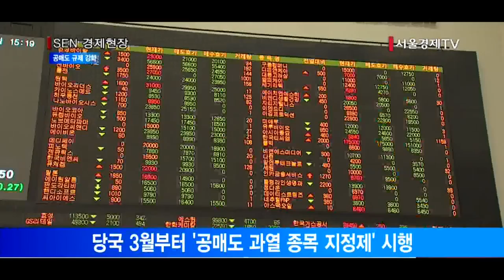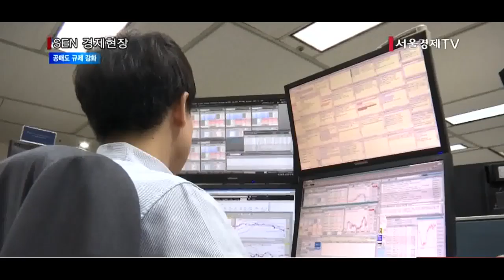[서울경제TV] 공매도 규제 강화한다… 실효성 의문 여전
과열 종목 지정 기준 완화… 코스피 18%·코스닥 12%
규제위반 과태료, 4,500만~5,400만원으로 인상
“개인 투자자 공매도 활성화로 피해 상쇄해야”
“공매도 주체 드러나도록 공시 제도 개선해야”

[앵커]
카카오에 이어 코스닥 대장주로 불리는 셀트리온까지 공매도를 이유로 코스피로 이전 상장을 추진하면서 금융당국이 공매도를 줄이기 위해 팔을 걷어붙였습니다. 공매도 과열 종목 지정 기준을 완화하는 내용의 공매도 규제 개선안을 발표한 것인데요. 하지만 개인 투자자 공매도 활성화 방안 등은 여전히 담기지 않아 실효성 논란은 계속되고 있습니다. 김성훈기자가 보도합니다.

[기자]
금융위원회가 어제 공매도 규제 개선안을 발표했습니다.
공매도란 특정 종목의 주가 하락을 예상해 주식을 빌려 매도한 다음 실제로 주가가 떨어지면 다시 싼값에 사들여 차익을 보는 것을 말합니다.
금융당국은 공매도 수준을 조정하기 위해 지난 3월부터 특정 종목에 공매도가 일정 기준을 넘어 몰릴 경우 다음날 하루 공매도를 금지하는 ‘공매도 과열 종목 지정 제도’를 시행했습니다.
하지만 LG디스플레이 주가가 하루 만에 8% 가량 하락하고 엔씨소프트 주가가 11% 넘게 떨어지는 등 공매도로 인한 피해가 줄지 않자 공매도 규제를 다시 손보기로 한 것입니다.

금융위원회는 먼저 공매도 비중이 코스피 종목의 경우 20%·코스닥은 15% 이상인 경우만 공매도 과열 종목으로 지정되는 현행 기준을 바꿔 코스피 18%·코스닥 12%로 낮추기로 했습니다.
규제위반에 대한 과태료도 크게 늘렸습니다.
과실 정도에 따라 기존 750만 ~ 1,500만원인 과태료를 4,500만~5,400만원으로 최대 7배 이상 인상했습니다.
공매도 과열 종목 거래자에 대해서도 주식 차입 여부와 호가 내역 등을 조사해 불공정거래 여부를 확인할 계획입니다.

하지만 일각에서는 규제가 강화된다 해도 개인 투자자들의 손실을 막기엔 부족하다는 목소리가 나옵니다.
개인 투자자 공매도 활성화 계획과 공매도 세력을 구체적으로 공시하도록 하는 방안이 빠져있기 때문입니다.
그간 학계와 금융업계에서는 공매도가 시장 효율성 강화에 긍정적인 역할을 하기 때문에 개인투자자도 보다 쉽게 공매도를 할 수 있도록 해 피해를 상쇄하는 방향으로 제도를 바꿔야 한다고 주장해왔습니다.
또 외국계 헤지펀드가 증권사나 자산운용사를 통해 공매도를 할 경우 증권사 등만 공시되고 헤지펀드는 공개되지 않는 현행 공시 제도를 개선해 정보의 불균형 문제를 해소해야 한다고 지적한 바 있습니다./김성훈기자